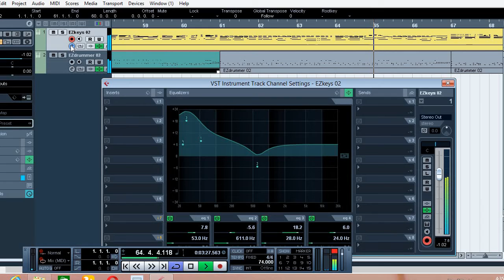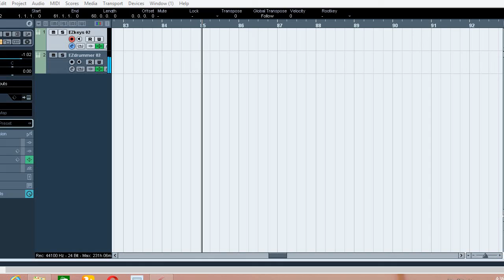สร้างเพลงได้ง่ายๆด้วย cubas5 Ep.1 piano 6/8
ทำเพลง 6/8 ครั้งแรกด้วย cubas 5 และโปรแกรมอื่นๆลองสดับรับฟังจ้า (The first song I create with cubas5 and others )